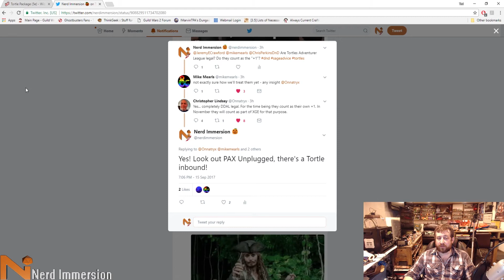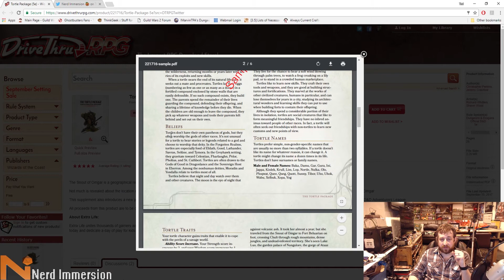D&D 5e | The Tortle Package, New Playable Race! | Nerd Immersion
In conjunction with their upcoming Extra Life game, Dungeons & Dragons released a new playable race for 5e that you can buy from DrivethruRPG! All proceeds go to their Extra Life campaign and you get the new race, a new island and a new tier 1 adventure for Tomb of Annihilation!

Catch us LIVE playing D&D 5e every Tuesday night at 8:30PM Eastern and every other Monday night at 8:30PM Eastern!